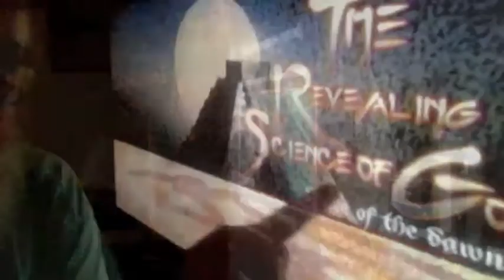Did the BLACK CROWES plagiarize YES?